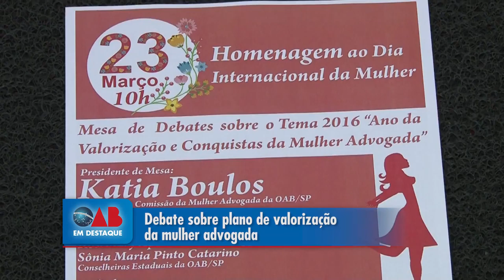Debate sobre plano de valorização da mulher advogada